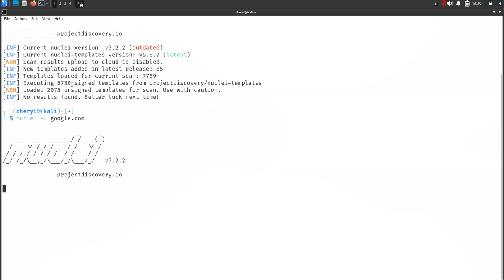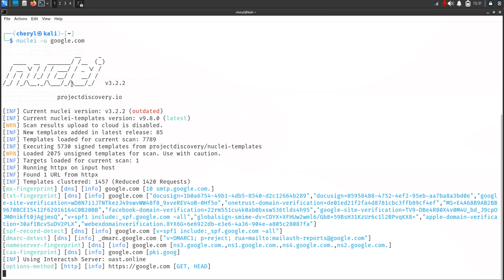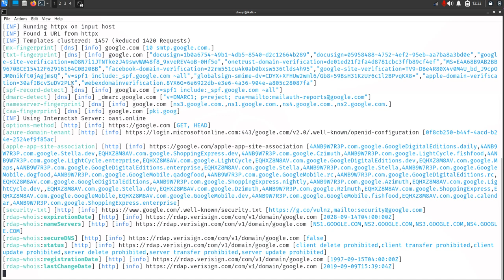Download and Installation of Nuclei - Template based vulnerability scanner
These are following commands used:
1. sudo apt-get install nuclei
2. nuclei